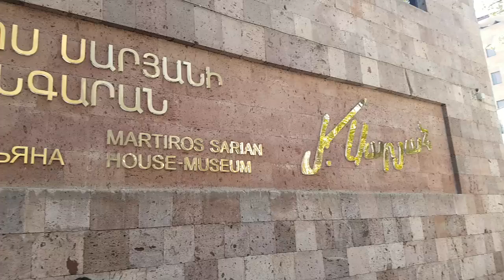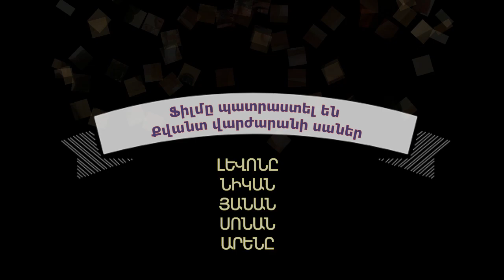«Քվանտ» վարժարան- 4-2 դասարան (Մարտիրոս Սարյան)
«Քվանտ» վարժարանի  4-2 դասարանի փոքրիկները նախագծի շրջանակում պատրաստել են ֆիլմ հանճարեղ հայ նկարիչ Մարտիրոս Սարյանի մասին: